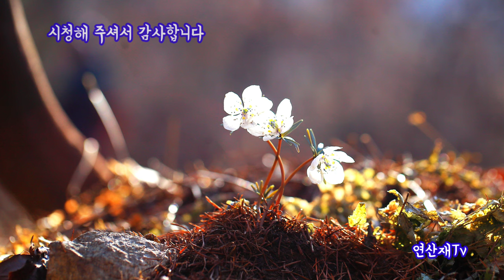한국의야생화 / 변산바람꽃 / 들꽃 / 시궁산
(변산바람꽃)
변산바람꽃은 변산에서 처음 발겨되여 붙여진 이름으로
주로 전북쪽에 많이 서식하고 있으며
지리산,한라산에도 서식하고 있다
수도권 인근에는 수리산,청계산,시궁산에도 많이 서식하고
개화는 3~4월에 피는 미나리아재비과 여러해살이풀이다